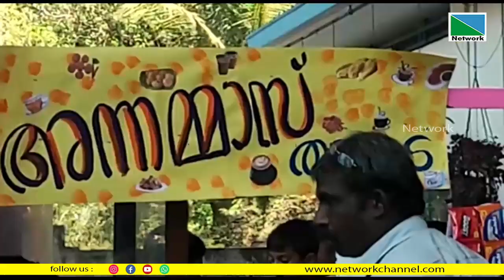13 FEBRUARY 2023